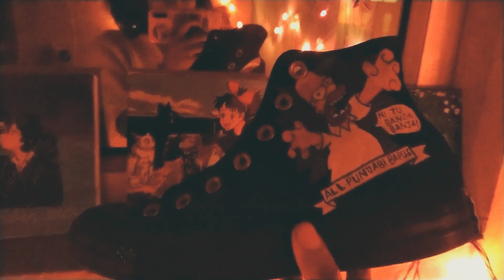All Star Converse Customisation!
HEY THERE EVERYONE! so I'm back again and this time I customized old converse shoes into Custom Simpson Converse kinda desi style XD Also I didn't have the before video shot of converse. They were really old and faded so firstly I got them dyed in black color then I painted the design which I did filmed.

✰My @'s and where you can order✰

Soundtracks credits:
What's your name by Johan Lijla

✰FAQ✰

What's you name? Sonali
What's your Instagram? @_artsaga
What's your age? 19 born in 2001 (26th August)
How tall are you? 5'3 T^T
Which country? India
What equipment do you use to film?
Camera ➪ Mi A3 phone.
Microphone ➪
Won't recommend this.